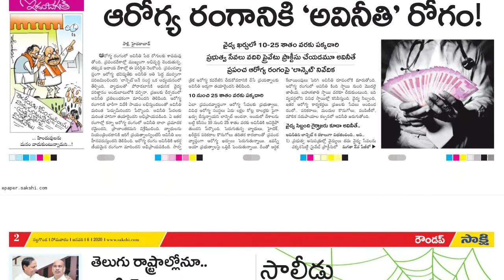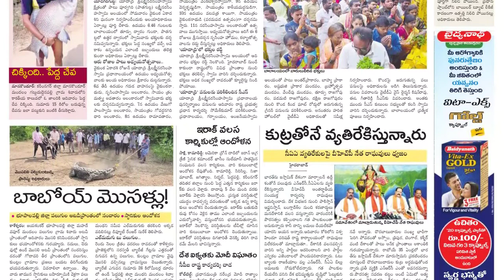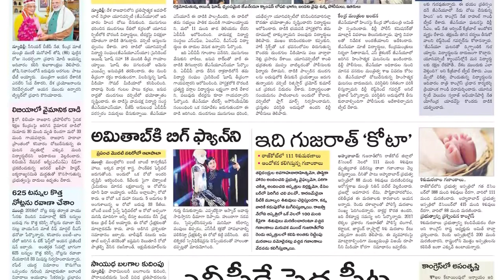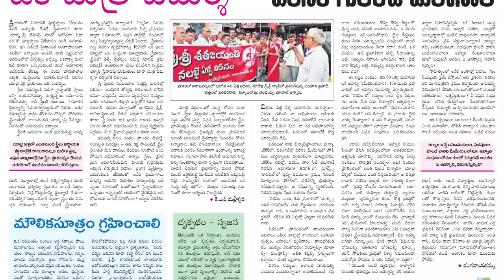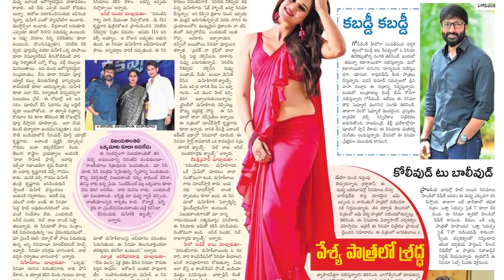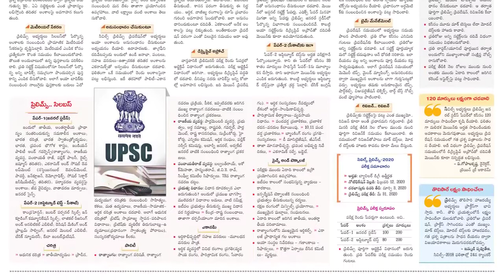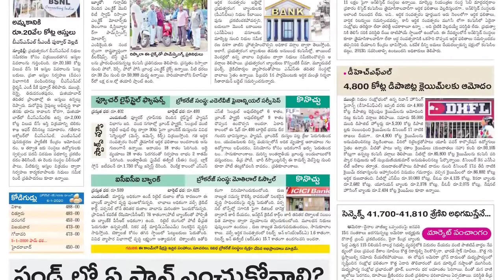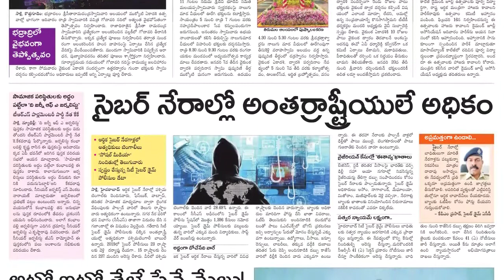Telugu Newspaper Today Sakshi | 06-01-2020 TELANGANA { Sakshi, TeluguNewspaper }